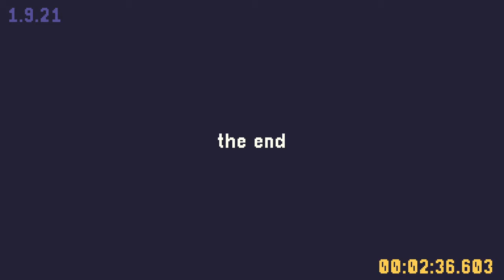A Short Hike Featherless/Bucketless Speedrun in 2:36.603 (WR)